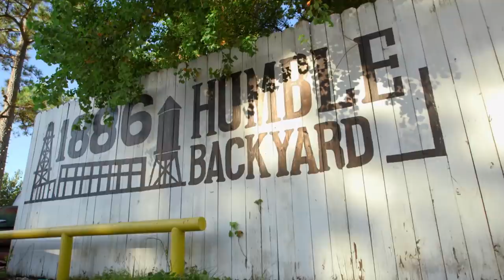Restauração de uma "churrasqueira-trailer" | Texas Metal | Discovery Turbo Brasil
A equipe de Bill Carlton realiza uma restauração impressionante para uma "churrasqueira-trailer".